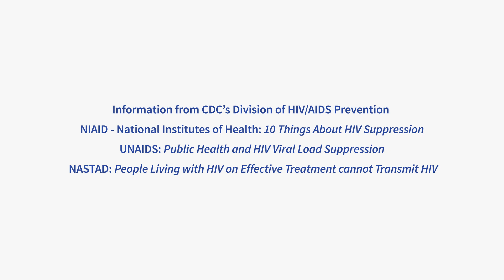Undetectable = Untransmittable fernando (U=U)